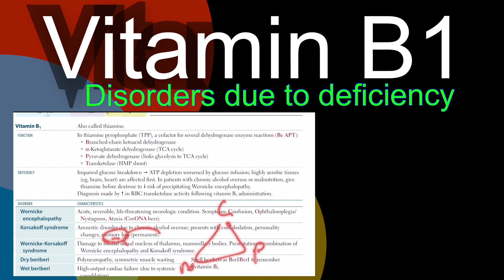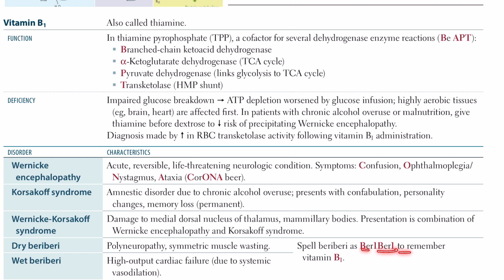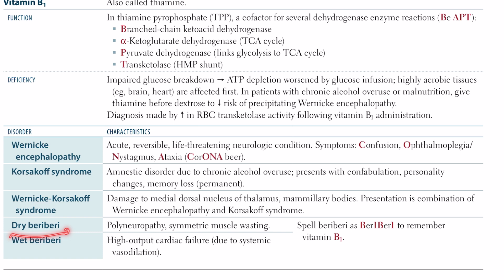Vitamin B1 deficiency related disorders in Hindi/Urdu by first aid for USMLE step 1